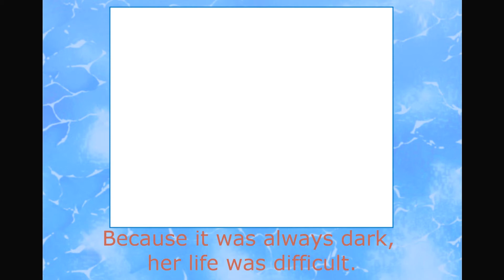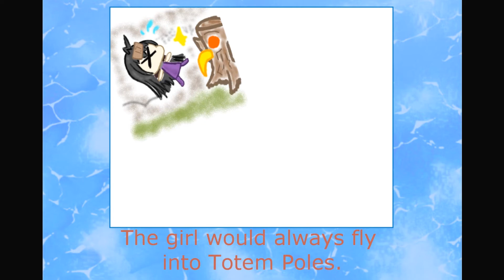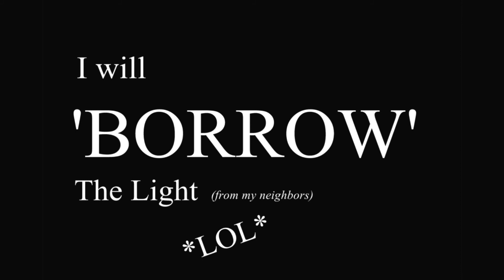Canadian Folklore - The Raven Steals the Light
Once upon a time, there was a cute Raven who stole the light. This is her story...

[Music]
"String Quartet No 20 in D major K 499 - Opening Sequence"